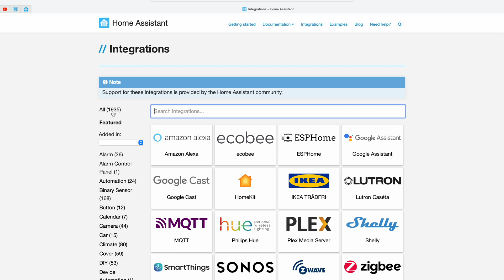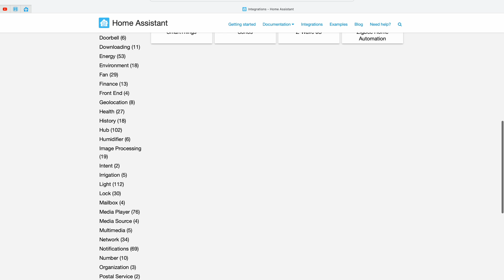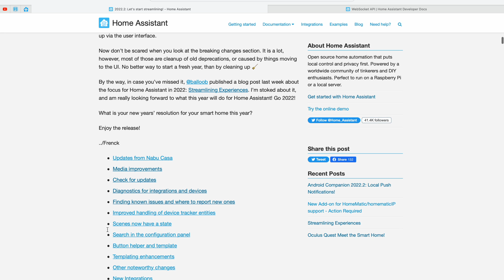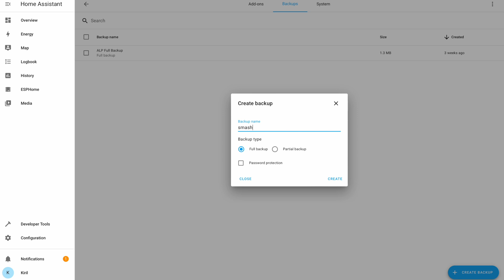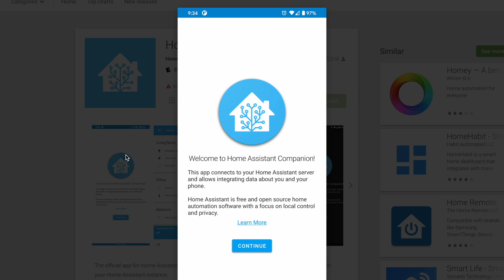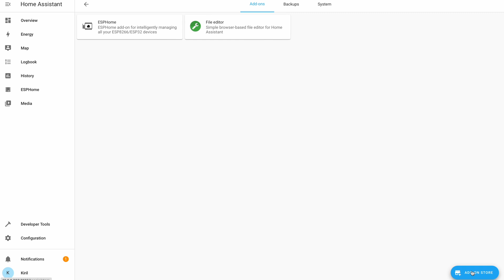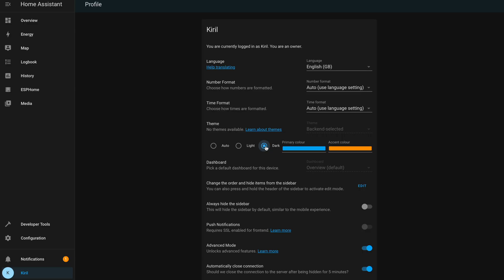Why to use Home Assistant? TOP 7 Reasons!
You can make your home Smart using thousands of different devices and you have the freedom to choose between hundreds of Smart Home hubs & voice assistants, but here are my top 7 reasons why you have to choose Home Assistant as your main Smart Home Hub. Without further ado I will start this ranking that will have no particular order as most of the things inside are of equal importance.

► TIME TABLE
00:00 Intro
02:44 Why Home Assistant? - Reason 6
05:01 Why Home Assistant? - Reason 5
06:11 Why Home Assistant? - Reason 4
07:06 Why Home Assistant? - Reason 3
08:09 Why Home Assistant? - Reason 2
09:16 Why Home Assistant? - Reason 1
10:14 Home Assistant Drawbacks

and I will share half of my commission with you (15%)

► IF YOU A BIT LOST IN SMART HOME WORLKD DOWNLOAD MY SMART HOME GLOSSARY